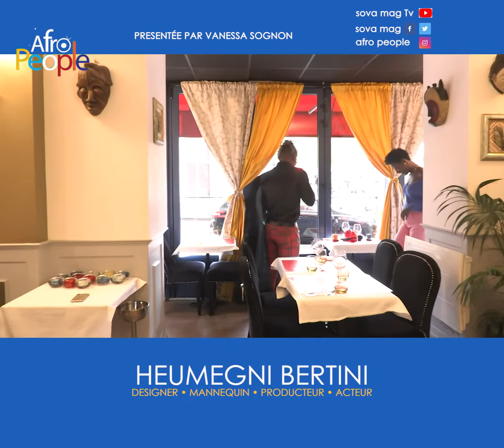AFRO PEOPLE INTERVIEW HEUMEGNI BERTINI AVEC VANESSA SOGNON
Bertini Heumegni...un personnage atypique et multidimensionnel.
Né au Cameroun... C'est la télé réalité américaine saison 5 AMERICAN NEXT TOP MODEL... qui  le  révèle au grand public  Il faut dire que sa plastique parfaite et ses yeux verts jade suscitent intérêt et curiosité.. Désormais styliste confirmé.. Acteur et producteur d'émissions télé aux Usa... Il est sollicité à travers le monde..
De passage à Paris dans le cadre d'un séjour d'affaire..j'ai pu le rencontrer pour vous... Autour d'un bon Café.

Afro people
Votre émission culturelle qui met la lumière sur tout les afro d ici et d ailleurs avec VANESSA SOGNON